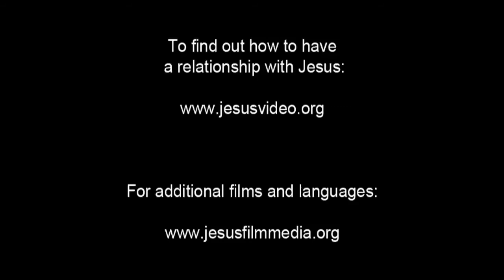Film Yesus dalam bahasa hakka bag 2 ( kelahiran Yesus)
Film Yesus dalam bahasa hakka Pontianak